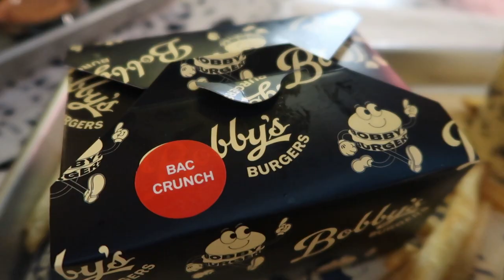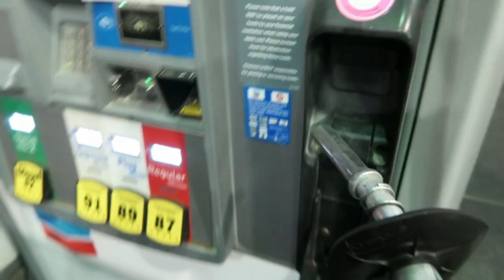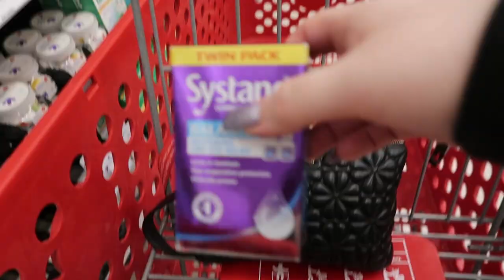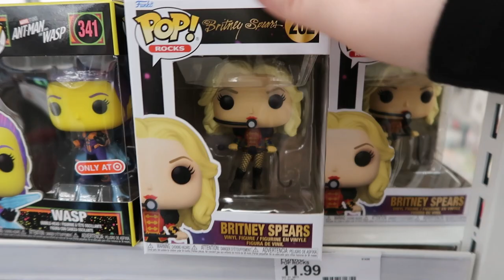Bobby's Burgers by Bobby Flay - Paris Casino & Resort Las Vegas 😋 Gourmet Burgers?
Dinner with The Other Me at Bobby Flay's restaurant inside Paris.

Bobby's Burgers
3655 S Las Vegas Blvd

00:00 Intro
00:30 Bobby's Burgers
04:00 Exploring Paris
07:00 Target

OTHER CHANNELS